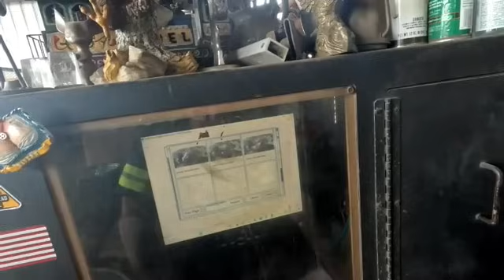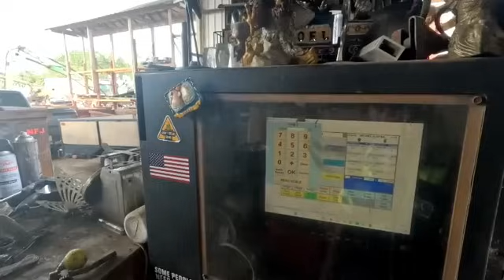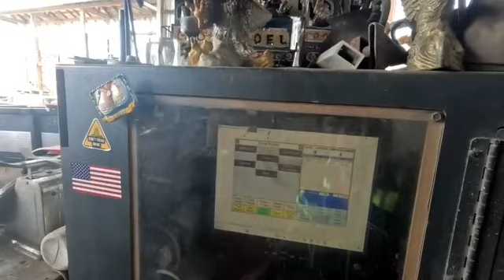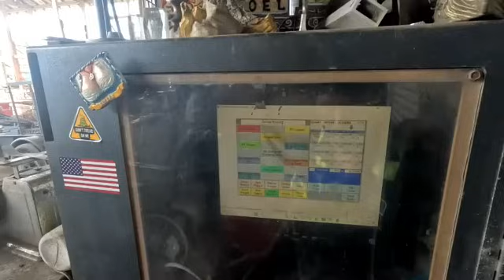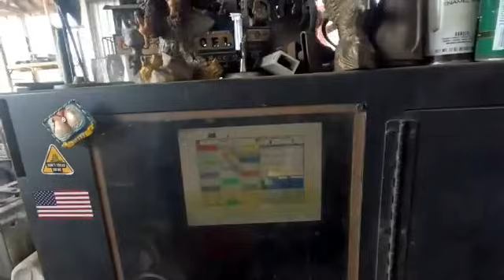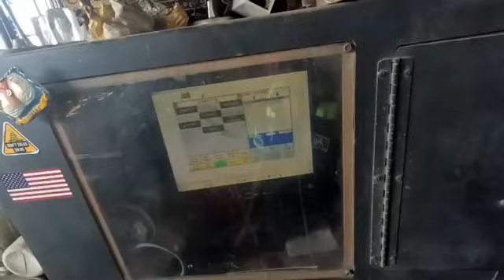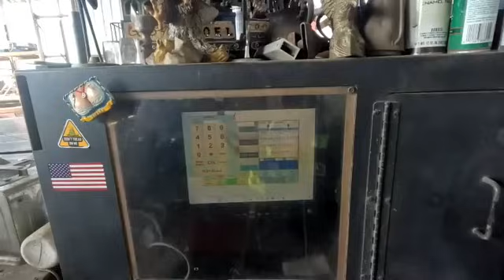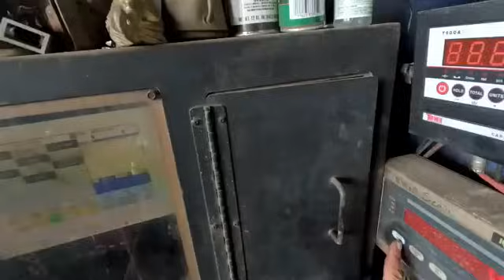SCRAP OVERLOAD MONDAY